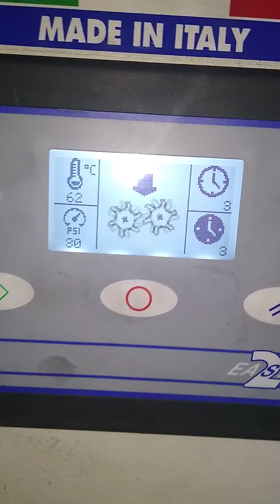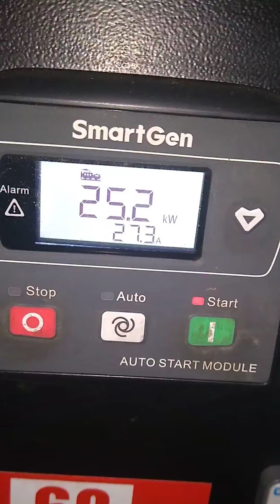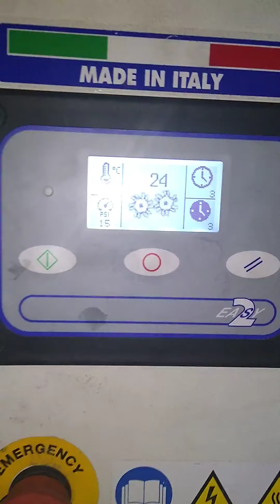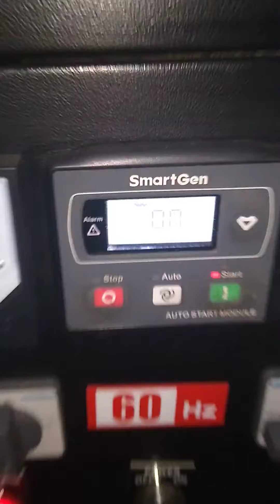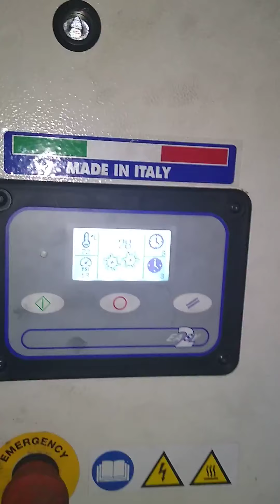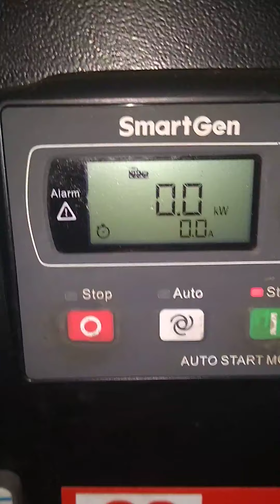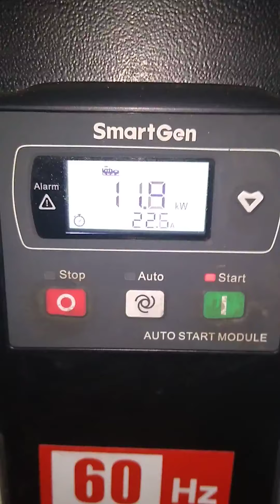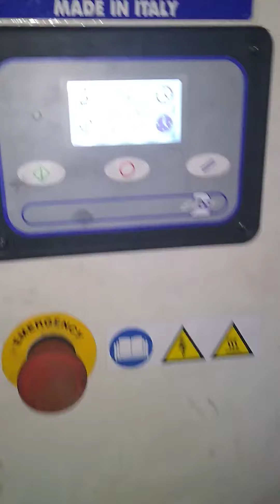COMPRESOR. FIAC NEW SILVER 30HP. GRUPO ELECTRÓGENO 440VAC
VERIFICACIÓN DE PARÁMETROS
PRUEBAS DE FUNCIONAMIENTO
RECOMENDACIONES  DE OPERACIÓN.

TEMAS BREVES PARA TENER EN CUENTA AL PONER EN MARCHA EQUIPOS DOMÉSTICOS Y MAQUINARIAS INDUSTRIALES.

ARRANQUE RÁPIDO, SOLUCIÓN DE PROBLEMAS E  INVESTIGACIÓN DE AVERÍAS.